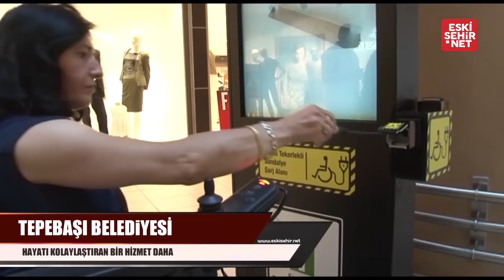Tepebaşı Belediyesi'nden hayatı kolaylaştıran bir hizmet daha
Tepebaşı Belediyesi yurttaşların hayatını kolaylaştırmaya yönelik olarak hayata geçirdiği hizmetlere bir yenisini daha ekledi. Artık akülü engelli aracı kullanan yurttaşlar çeşitli merkezlere yerleştirilen sistemler sayesinde araçlarını ücretsiz şekilde şarj edebilecekler.